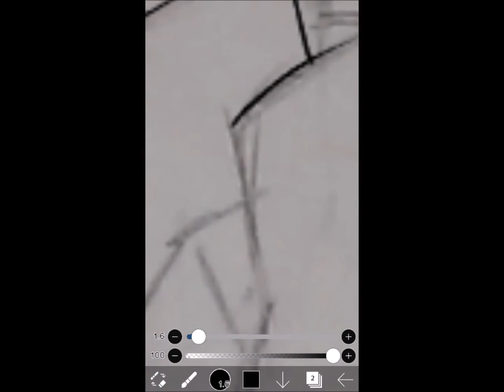Jason Evans-Soul Eater Next Gen Speedpaint Mini Series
The song does not match the theme of the speedart but I wanted to use it since it was so catchy O^O